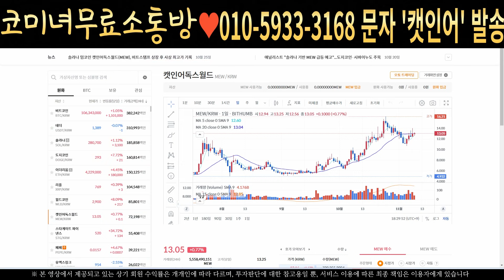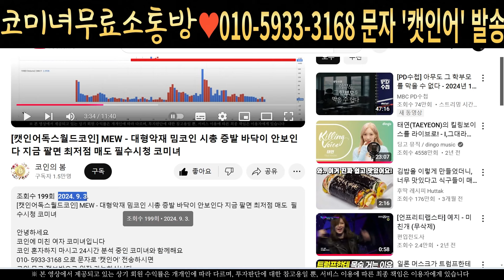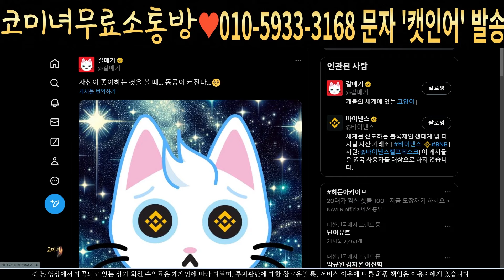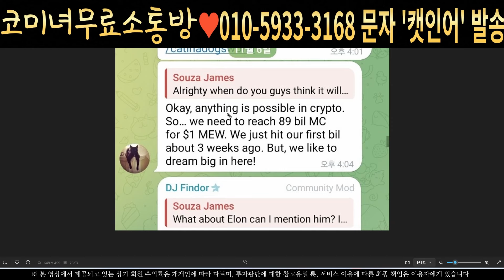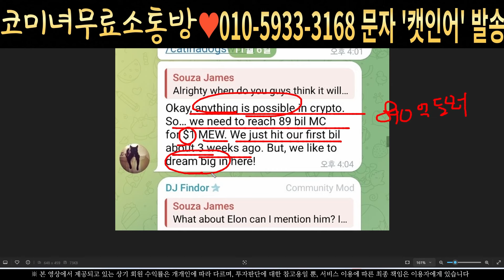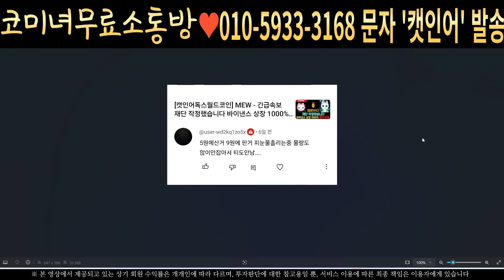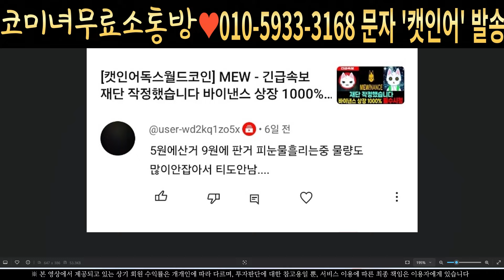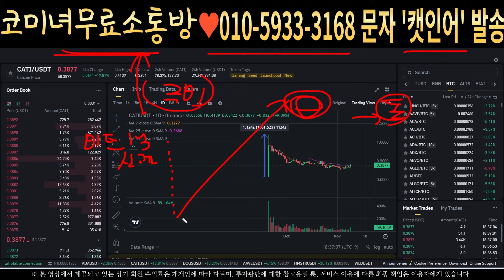[캣인어독스월드코인] MEW - 긴급속보 세력 입성 바이낸스 상장 시총 890억달러 필수시청 코미녀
안녕하세요
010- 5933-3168 으로 문자로 '캣인어' 전송하시면